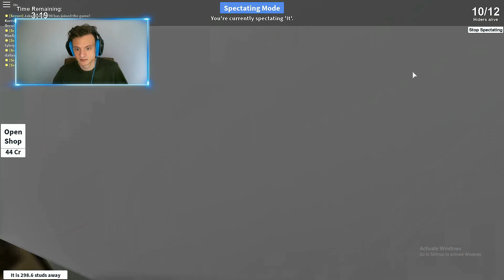EXTREME HIDE AND SEEK | Roblox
Welcome Back to Roblox Everyone!

Can we get a smashing 15 likes on this video!

Today I am playing Extreme Hide And Seek with a fellow youtuber!